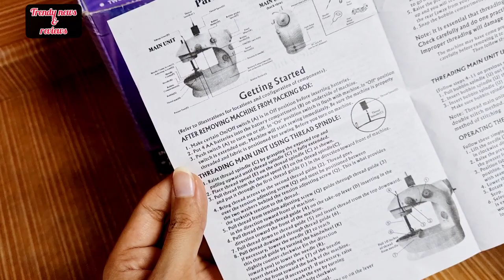mini sewing machine honest review in urdu/hindi, how to use mini sewing machine easily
hi,

viewers, in this video I will explain all features of mini sewing machine in details. hope this video will help you .
thanks for choosing my channel.
keep supporting